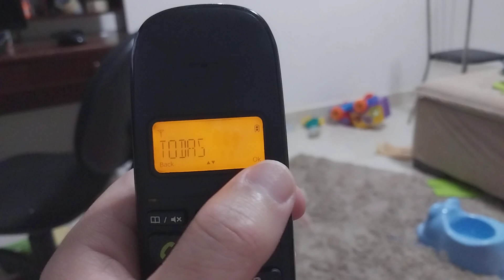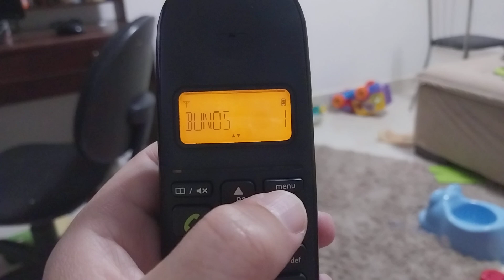Apagar chamadas Telefone sem fio Intelbras TS 2510 - Funções Telefone sem fio TS 2510 Intelbras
"Peçam, e será dado; busquem, e encontrarão; batam, e a porta será aberta. Pois todo o que pede recebe; o que busca encontra; e àquele que bate, a porta será aberta.
Mateus 7:7-8